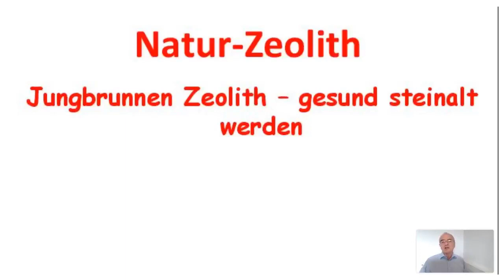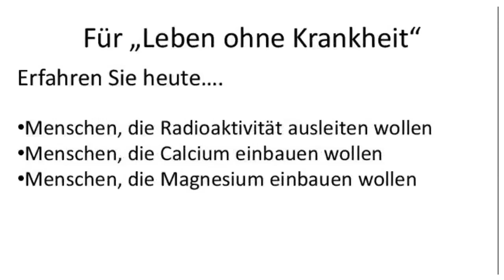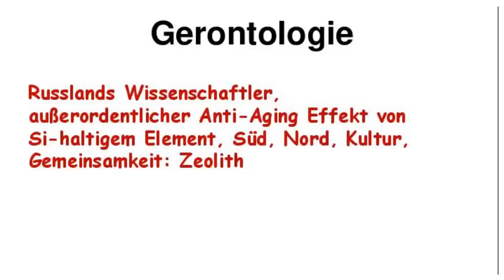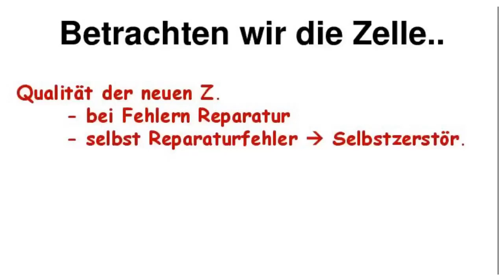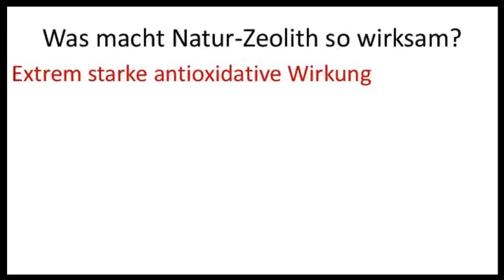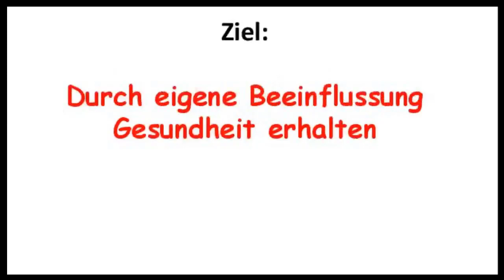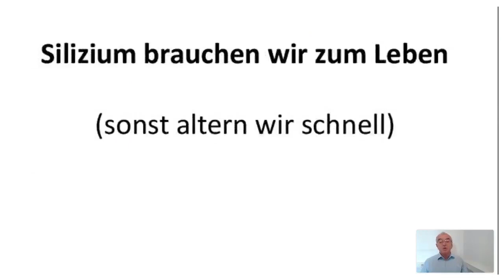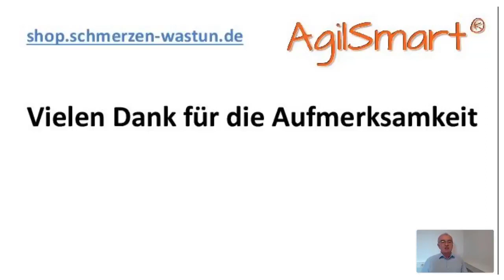Zeolith-Seminar - Jungbrunnen und gesund steinalt werden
Natur-Zeolith kann Menschen bis zu 120 Jahre gesund bleiben lassen. Der Hintergrund dafür bilden die Fähigkeiten von "Natur Zeolith 10µm", insbesondere der darin enthaltene Silizium. Vor minderwertigem Zeolith kann nur gewarnt werden. Oftmals ist dieser mit unzulässigem Anteil von Nanogrößen verbunden und kann damit die Gesundheit gefährden. Bei dem hochwertigen "Natur Zeolith 10µm" ist diese Gefahr ausgeschlossen. Die von Dr. Ullrich bereitgestellten Einnahme-Empfehlungen optimieren den Erfolg von Natur-Zeolith für eine verbesserte Lebensqualität